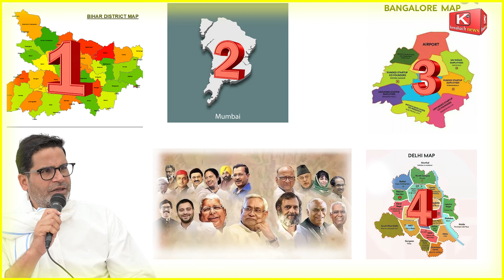I. N. D. I. A गठबंधन में घमासान युद्ध || INDIA alliance war going on